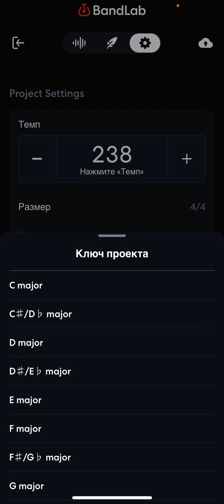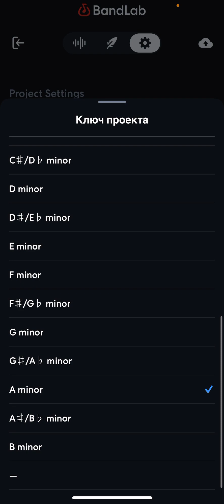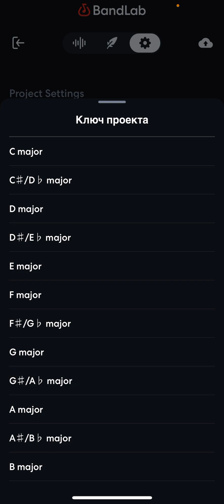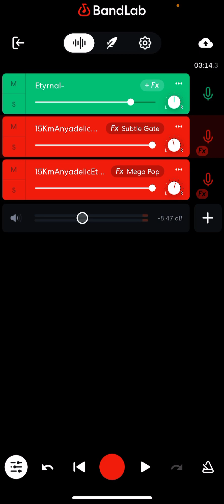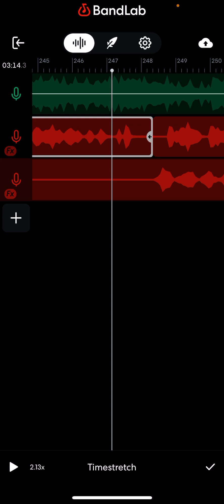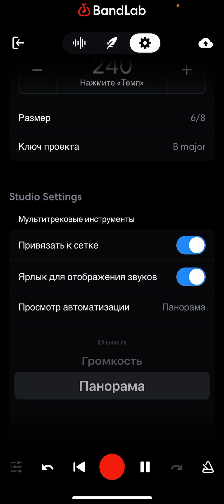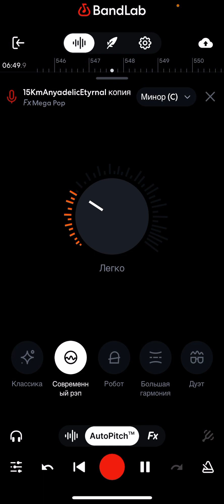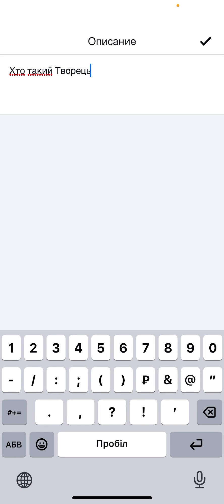15 Хто такий Творець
15 ХТО ТАКИЙ ТВОРЕЦЬ
Творець – це суцільна віддача без усілякої іскри бажання отримувати.21
Нам заважають зрозуміти ці прості істини ті численні і різноманітні аксіоми, якими нас напихають з дитинства. А головне – біганина в пошуках відповідей на питання «як?» повністю перекрила нам питання «чому?» і «навіщо?».
Як накачати м'язи? Як заробити мільйон? Як влаштований Всесвіт? Всі ці потрібні та актуальні питання ми задаємо і шукаємо на них відповіді. А куди поділися питання «навіщо?» і «чому?», які ми задавали в дитинстві?
Питань «чому?» і «навіщо?» ми уникаємо не випадково. Тому, що в кінцевому підсумку, вони впираються лише в одне питання, на яке у нас немає відповіді: «У чому сенс нашого життя?».
Якщо тільки звернемо увагу на всім відоме питання, впевнений я, що всі інші питання і сумніви зникнуть з горизонту, і подивишся в усі боки, а їх і немає. Мова йде про гнітюче питання, яке ставиться кожним, хто народився на землі: «У чому сенс нашого життя?».22
Яке відношення має питання про сенс життя до Творця і Творіння? Почнемо з того, що сенс життя пов'язаний з метою творіння. Питання тільки – в чому полягає ця мета?
Творець створив світ, щоб насолодити творіння.23
З цього визначення народжується проста думка – Творіння створено насолоджуватися. З цим важко не погодитися. Насолоджуватися ми хочемо і при кожній нагоді насолоджуємося. З іншого боку, ми знаємо, що насолоди минають дуже швидко, а ціна, яку ми платимо за ці насолоди, непомірно висока. Очевидно, що в цьому формулюванні ховається якийсь підступ або чогось не вистачає.
Ми дійсно народжені, щоб насолоджуватися. Але за однієї умови. Насолоджуватися ми повинні не від зелених банкнот, накачаних м'язів і пізнання таємниць Всесвіту. Ми народжені, щоб отримувати насолоду від господаря всього вище переліченого. Тобто від Творця.
Як тільки Творець задумав дати насолоду творінням, негайно ж викарбувалось в природі творінь, щоб захотіли вони отримувати цю насолоду, іншими словами, з'явилося в творіннях величезне бажання отримувати насолоду Творця.24

21 Бааль Сулам. Введення в науку кабала. Kitvei Baal Hasulam. ARI. Israel. 2009. P. 164. 22 Бааль Сулам. Передмова до «Вчення Десяти Сфірот». Kitvei Baal Hasulam. ARI. Israel. 2009. P. 769.